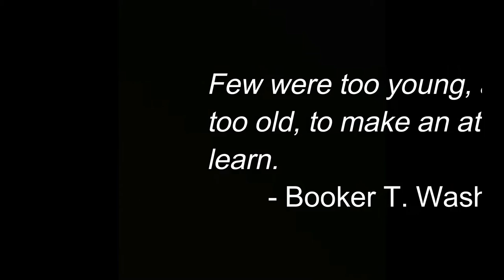Parent Education: How to Earn a Band or Music scholarship from a HBCU!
Dr. Derek King would like to thank Dr. John Graham Jr., Director of Bands at the University of Arkansas at Pine Bluff for providing parents with insider tips on getting their student accepted to an HBCU and earning a band or music scholarship.